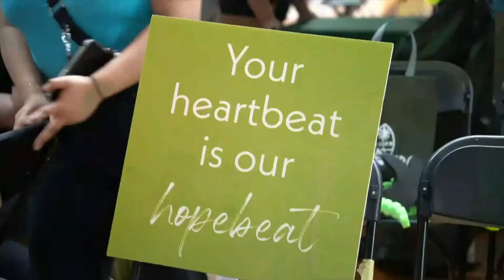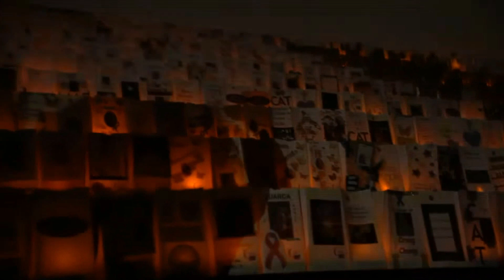Relay for Life Guam 2023 brought island community together to fight cancer, honor loved ones